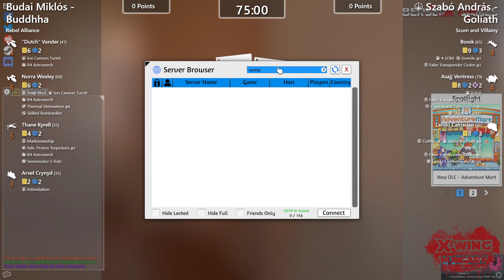Konfliktus liga - Tiltott zóna - S3E1 -Szabó András vs Budai Miklós